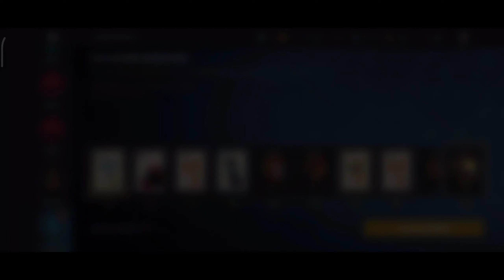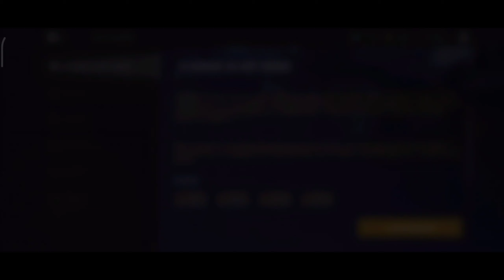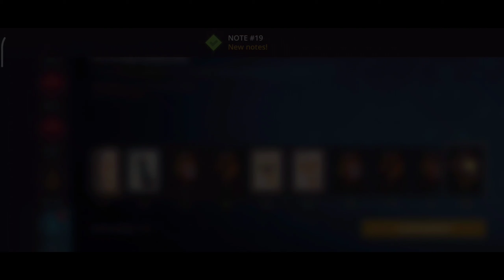Shadow Fight 3 Itu's Plane l First Boss Kitsune-1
Hello guys you watching NEW gamer YouTube channel

Shadow fight 3 First Boss Kitsune